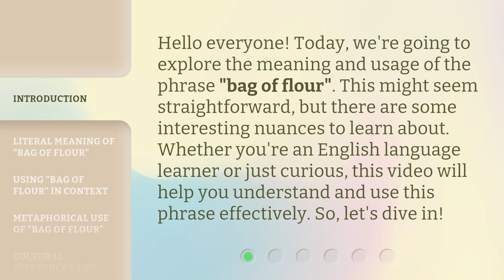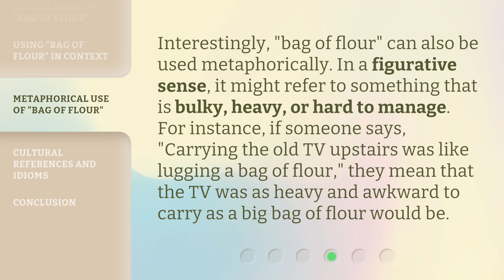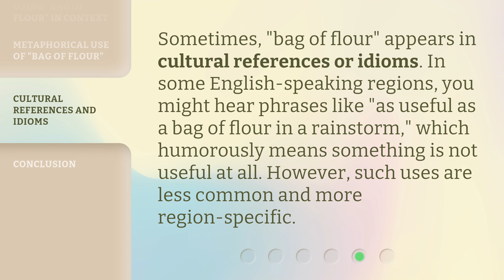Understanding "Bag of Flour": A Simple English Language Guide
Understanding 'Bag of Flour': A Simple English Language Guide • Unravel the mystery of the 'Bag of Flour' idiom with this engaging and easy-to-follow English language guide. Learn how to use this common expression in everyday conversations and impress your friends with your language skills!

00:00 • Introduction - Understanding "Bag of Flour": A Simple English Language Guide
00:32 • Literal Meaning of "Bag of Flour"
01:07 • Using "Bag of Flour" in Context
01:34 • Metaphorical Use of "Bag of Flour"
02:02 • Cultural References and Idioms